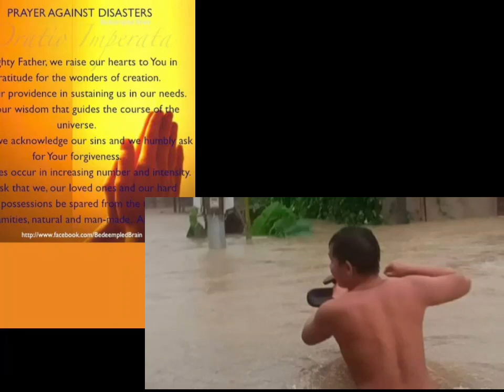PRAYER FOR LEYTE